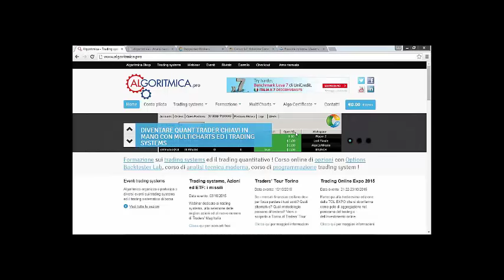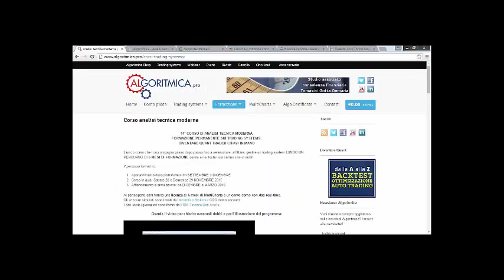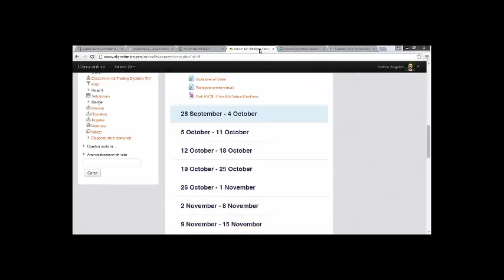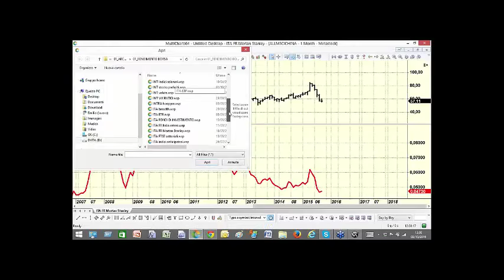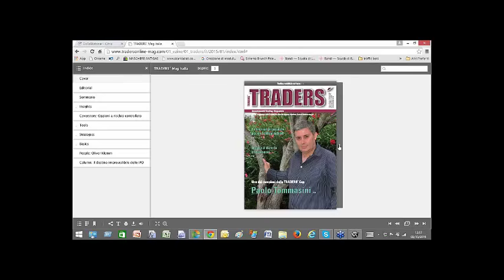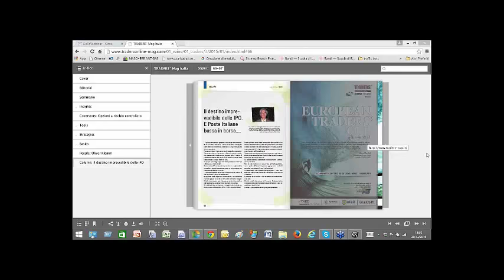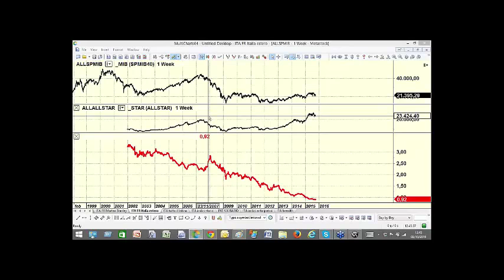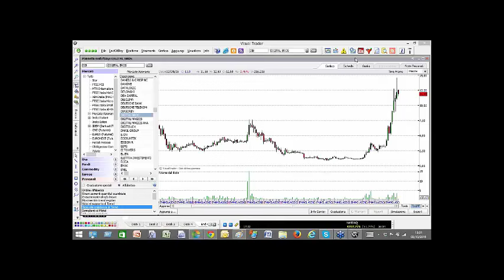Francesco Placci racconta la sua storia di trader quantitativo di successo ...